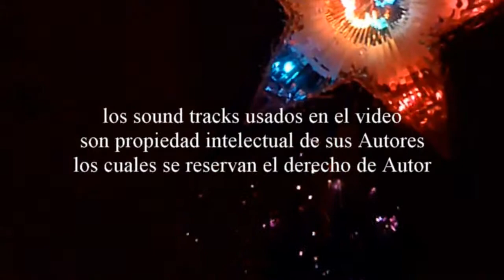Feliz Navidad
como ya sabemos navidad cada dia mas cerca por este medio quiero desearles feliz navidad A T O D O S y que en el 2015 todos sus suenos se agan Realidad.